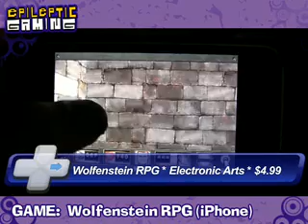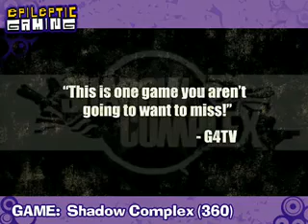Epileptic Gaming #185 - Metroid Complex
Episode #185

   Tonight on EG:
   - REVIEW: Shadow Complex, Trials HD (XBLA)
   - REVIEW: Wolfenstein RPG (iPhone)
   - REVIEW: Wolfenstein (360)
   - REVIEW: Lost Planet 2 Demo